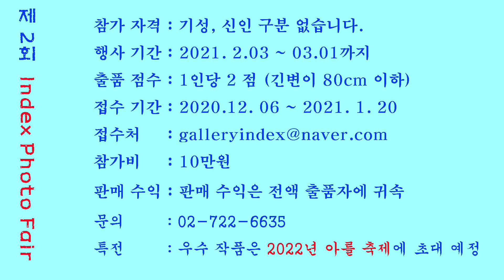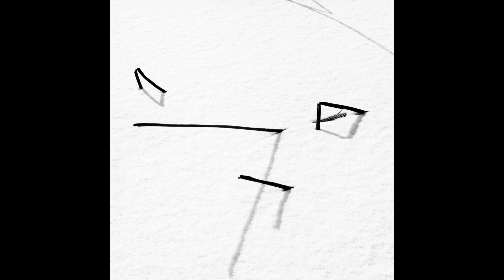사진직설 / 눈길 가는 전시 with winter